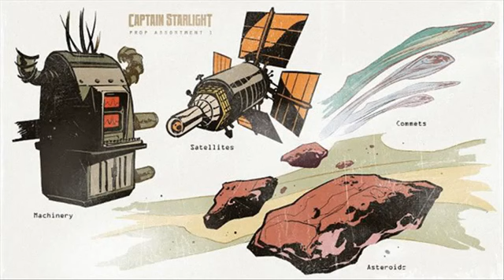Creepy Pinball IP